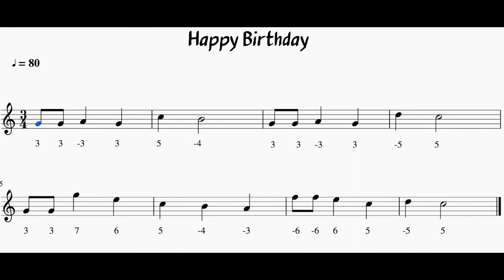How to play "Happy Birthday" on Chromatic Harmonica